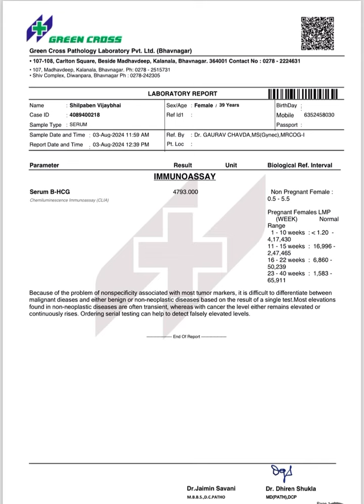🤰🫃અમરેલી ના દંપતી ને પહેલા જ પ્રયત્ન મા મઘુદીપ હોસપીટલ માં ટેસટ ટયુબ બેબી આ ઈ વી એફ થી બાળક રહ્યું 👼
નમસ્તે મધુદીપ હોસ્પિટલમાં તમારું સ્વાગત છે. મહેરબાની કરીને જણાવો કે ડો ગૌરવ ચાવડા અને ડો અલ્પા ચાવડા તમને બાળક રાખવા માટે કેવી રીતે મદદ કરી શકે? ટેસ્ટ ટ્યુબ બેબી આઈ વી એફ માટે વિશ્વનો સૌથી ઓછો ચાર્જ માત્ર 32999/-. વધુ માહિતી માટે કૃપા કરીને 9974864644 પર સંપર્ક કરો. સરનામું મધુદીપ હોસ્પિટલ પાનવાડી, એસટી બસ સ્ટેન્ડ પાસે પીલ ગાર્ડન સામે, ભાવનગર ગુજરાત તપાસ નો સમય સોમવારથી શનિવાર સવારે 10 થી 1 - ivf viralvideo viralreels guaranteeivf 😲👶કુદરત નો કરીશમો જામનગર થી ૪૮ વરસ ની ઉમરે લગ્ન ના ૨૫ વરસ થી પણ વધારે સમયે બાળક રહ્યું મઘુદીપ મા